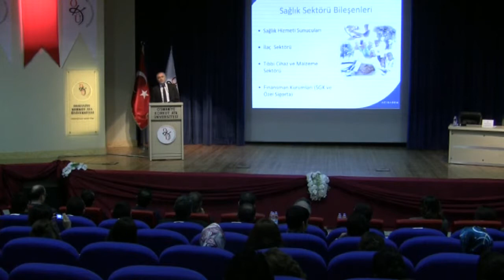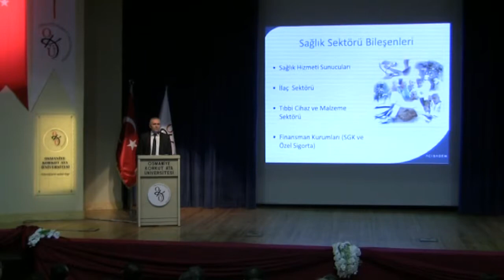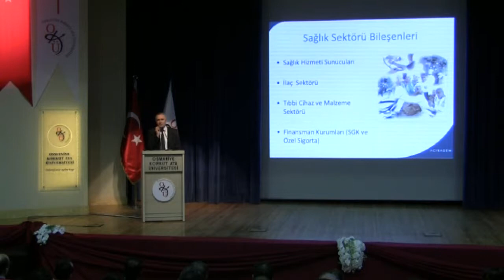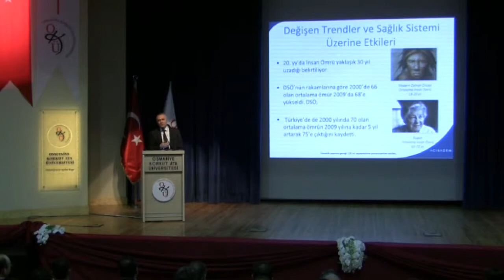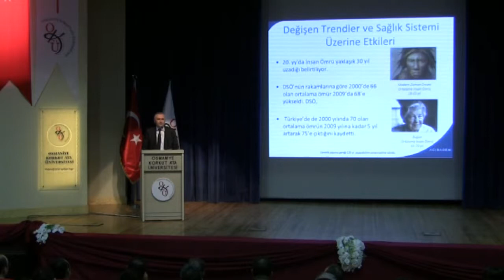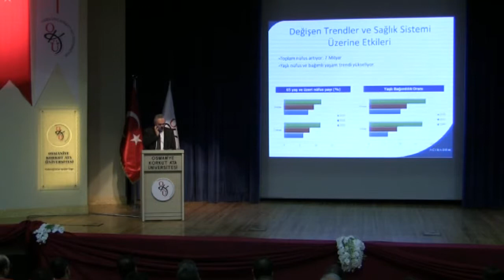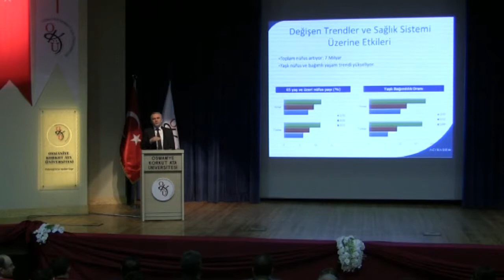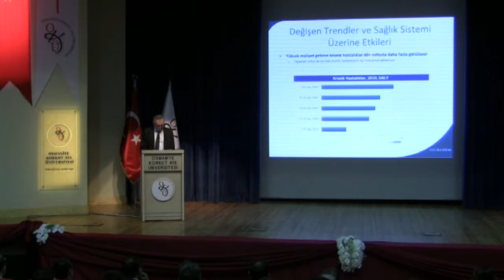İİBF Günleri: 21. Yüzyıl'da Sağlık Sektörü ve Sağlıkta Pazarlama Stratejileri Bölüm 2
Osmaniye Korkut Ata Üniversitesi İİBF Günleri kapsamında 22 Aralık 2011 Perşembe Günü "21. Yüzyılda Sağlık Sektörü ve Sağlıkta Pazarlama Stratejileri" başlıklı bir konferans gerçekleştirildi. OKÜ Amfisi'nde gerçekleştirilen konferansa, Osmaniye Vali Yardımcısı Dr. M. Hüseyin Nail ANLAR, OKÜ Rektörü Prof.Dr. Orhan BÜYÜKALACA, Rektör Yardımcısı Prof.Dr. Aykut GÜL, OKÜ Sosyal Bilimler Enstitüsü Müdürü Prof.Dr.Zeynep TÜRK ve Osmaniye protokolünden birçok ismin yanı sıra OKÜ'lü akademisyenler ve öğrenciler katıldı.

Konferans OKÜ İktisadi ve İdari Bilimler Fakültesi'ndeki derslerinde başarı göstererek onur ve yüksek onur belgesi almaya hak kazanan öğrencilere Sosyal Bilimler Enstitüsü Müdürü Prof.Dr. Zeynep TÜRK ve İİBF Dekan V. Prof.Dr. Aykut GÜL tarafından belgelerinin verilmesiyle başladı.

Belgelerin verilmesinin ardından açılış konuşması Prof.Dr. Aykut GÜL tarafından gerçekleştirildi. Prof.Dr.Aykut GÜL konuşmasında, sağlık sektöründe son yıllarda yaşanan hızlı gelişme trendini vurgularken, son on yılda devletin sağlık harcamalarının arttığına dikkatleri çekti. Özel sektörün sağlık sektöründeki payı ve etkinliğinin giderek arttığını belirten Prof.Dr.Aykut GÜL, böylesine önemli bir sektörün temsilcisini OKÜ'de konuk etmekten dolayı duyduğu memnuniyeti dile getirdi.

OKÜ İktisadi ve İdari Bilimler Fakültesi öğrencilerinin yoğun ilgi gösterdiği konferansa konuşmacı olarak katılan Acıbadem Pazarlama ve Kurumsal İletişim Direktörü Hüseyin ÇELİK,"sağlık sektörü bileşenleri, ilaç sektörü, sağlık hizmeti sunucuları ile tıbbi cihaz ve malzeme sektöründe değişen trendler ve sağlık sistemimizin bundan nasıl etkilendiği" konularından oluşan sunumunu dinleyicilerle paylaştı.

Sağlık sektöründe yaşanan iyileşmede hükümet politikalarının ne kadar etkili olduğunu vurgulayan Hüseyin ÇELİK, 'sağlık turizmi' konusunda son yıllarda yaşanan gelişmeleri de değerlendirdi. Hüseyin ÇELİK konferansının sonunda ise öğrencilerden gelen soruları yanıtladı.

            Osmaniye Vali Yardımcısı Dr. M. Hüseyin Nail ANLAR'ın konuşmacı Hüseyin ÇELİK'e teşekkür plaketi takdim etmesiyle program sona erdi.